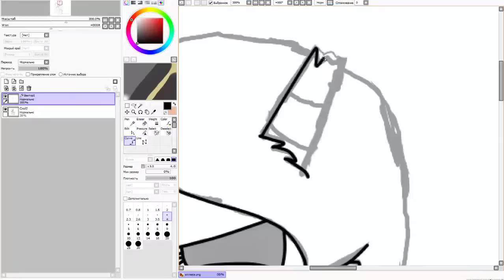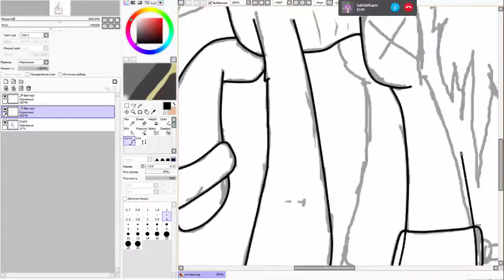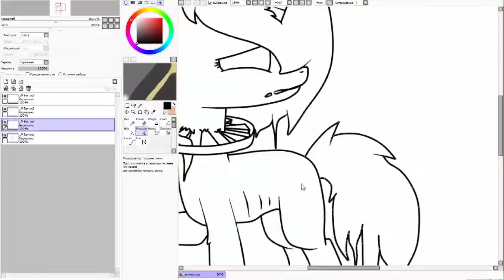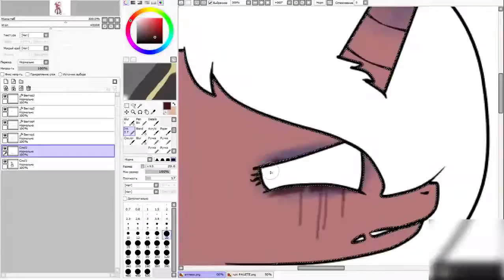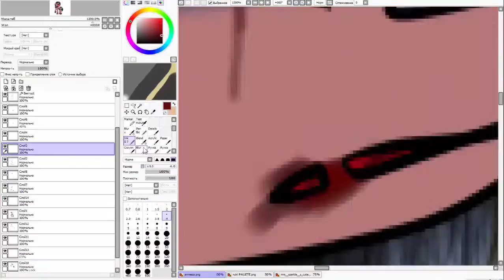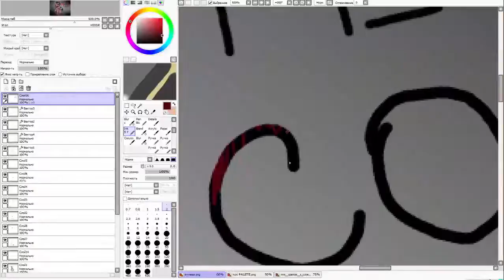MLP: SpeedPaint: My little Amnesia + thanks for 200 subs^^